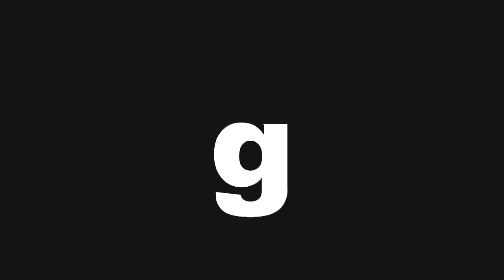psts.gr: Δ. Διαμαντίδης: «Ύψιστη τιμή για μένα ο Σταυρός της Εκατονταπυλιανής…»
Δ. Διαμαντίδης: «Ύψιστη τιμή για μένα ο Σταυρός της Εκατονταπυλιανής…»